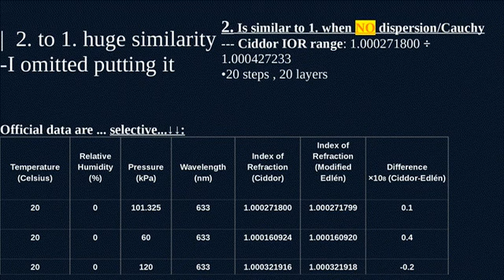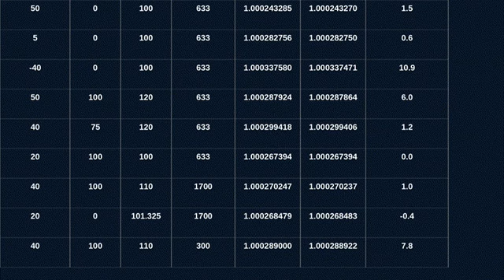With/without atmosphere sunlight MODEL: „planet” Earth air„refraction”-SHAPE SAME!! at Blender „Lux”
Sun & Earth atmosphere refraction/dispersion model. 4 different cases, BUT : BLENDER SCENE CAMERA, PROJECT OBJS LOCATIONS (POSITIONS) & GEOMETRIC DIMENSIONS ARE CONST.!!! COMPUTER EXPERIMENT CONCLUSIONS: „Scientific” refraction-dispersion IS BLUFF. SUN WOULD CHANGE SHAPE (ESP. DIVISION W/H) ASPECT SIMULTANEOUSLY. MODEL SHOWS THAT IT ISN'T THE CASE. SUN TURNS ONLY RED, ONLY SUBLE STRUCTURE CHANGES. SHAPE AND „UNFLATTENING” – REMAINS THE SAME. REAL SUN BACAME „ELLIPSE” (FLATTENED) FROM STD. CIRCLE (circle does is spec. ellise case, but only when SizeW=SizeH) AT MORNING TIMES DUE TO THE BIBLICAL JHWH's FIRMAMENT. THEY'RE LYING YOU THAT AIR HAVE PARTILES... DIFFERENT... UNEXPECTED SAND, «SUDDEN» CUMULUS, AIR PARTICLES ETC...
•Some „red shift” but physics turns to be wholefully different
•software: opensource but efficient Blender 2.79b , unbiased physically adequate rendering engine LuxCore Render 2.2 (versions a bit actualised)
•render TIMES: several minutes / 1 parameter set
•idea: copernicanism, (& even flat & crater Earth) debunked
•glass material, reflections set 0 (...)
•Abstracted from other „planets”, stars (stars, meteors, the Moon, Mars ... DOES exists but ANOTHER IN the size than human thinks at popular)
•Concave Earth, examined by Szczytyński @KROLEWSKATVpl & others — not entering some details explained at other vid, Good, !!KI TOV
•CO2 doesn't matter
•keep it simple, NASA & other ungodly institutions
•SRC. TABLE of air refraction indexes, related to temperature parameter etc.:
•Script:
import mathutils
from mathutils import *
import bpy

earthsize=6.371 Mm=k*kilometers
alayersize=0.1 Karman's line
curlayersize=earthsize+alayersize
CNT=20
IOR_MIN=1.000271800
IOR_MAX=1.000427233 Indexes of Refraction (Ciddor)
DISPERSION=0.00354
ch_ior=(IOR_MAX-IOR_MIN)/CNT

type="Clear" #"Homogeneous"
COLOR_BLACK=Vector((0.0,0.0,0.0))

def copyo(src):
    dst=src.copy()
    bpy.context.scene.objects.link(dst)
    return dst
def createInnerHollow(s):
    s.scale=Vector( [s.scale.x-alayersize,s.scale.y-alayersize,s.scale.z-alayersize] )
    s.name+="_hollow"
    return s
prev_volt=None
for i in range(CNT):
    s=copyo(bpy.context.scene.objects['convex'])
    s.name="alayer"+str(i)
    s.scale=Vector( [curlayersize,curlayersize,curlayersize] )
    bpy.context.scene.objects.active = s
    mat_name="material"+str(i)

    mat=bpy.data.materials.new(name=mat_name)
    nodet=bpy.data.node_groups.new(name=mat_name+"_group",type="luxcore_material_nodes")
    nodet.use_fake_user=True
    nodes=nodet.nodes
    s.data.materials.append(mat)
    slot=s.material_slots[-1]
    slot.material=mat
    slot.link='DATA'
    s.active_material_index=len(s.material_slots)-1
    output = nodes.new("LuxCoreNodeMatOutput")
    output.location = 300, 200
    output.select = False
    mat.luxcore.node_tree=nodet
    glassmat=nodes.new("LuxCoreNodeMatGlass")
ior=IOR_MIN-ch_ior*i new IOR
    glassmat.inputs["IOR"].default_value=ior
Dispersion
    glassmat.inputs["Dispersion"].default_value=DISPERSION
#Glass mat. reflection
    glassmat.inputs["Reflection Color"].default_value=COLOR_BLACK
    nodet.links.new(glassmat.outputs[0], output.inputs[0])
    volt=bpy.data.node_groups.new(name=mat_name+"Volume",type="luxcore_volume_nodes")
    output2=volt.nodes.new("LuxCoreNodeVolOutput")
    vol=volt.nodes.new("LuxCoreNodeVol"+type)
    if prev_volt is not None:
        p_exterior=nodes.new("LuxCoreNodeTreePointer")
        p_exterior.node_tree=prev_volt
        nodet.links.new(output.inputs['Exterior Volume'],p_exterior.outputs["Volume"])
    vol.inputs[1].default_value=ior
    volt.links.new(output2.inputs[0],vol.outputs[0])
    p=nodes.new("LuxCoreNodeTreePointer")
    p.node_tree=volt
    nodet.links.new(output.inputs['Interior Volume'],p.outputs["Volume"])
wewnętrzna różnicowa sfera
    s_hollow=createInnerHollow(copyo(s))
    mod=s.modifiers.new(name="mod"+str(i), type='BOOLEAN')
    mod.operation='DIFFERENCE'
    mod.object=s_hollow
    s_hollow.hide_render=True
    curlayersize+=alayersize
    prev_volt=volt